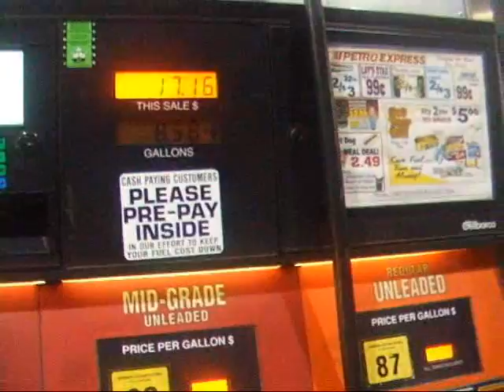Tribute to Heidi & Kelly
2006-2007   Music by Tadd Tatum